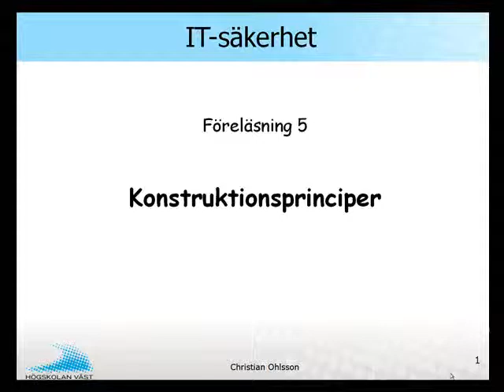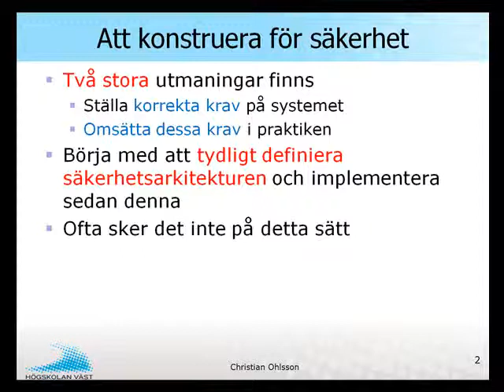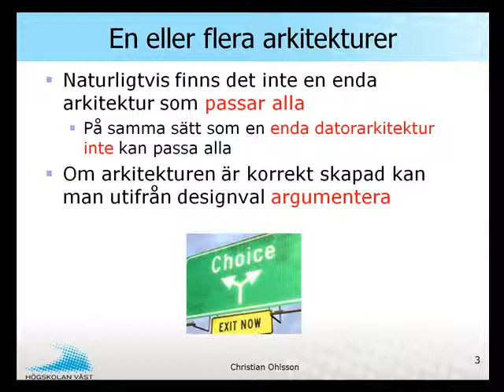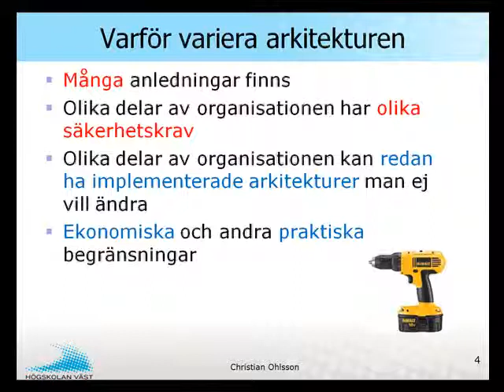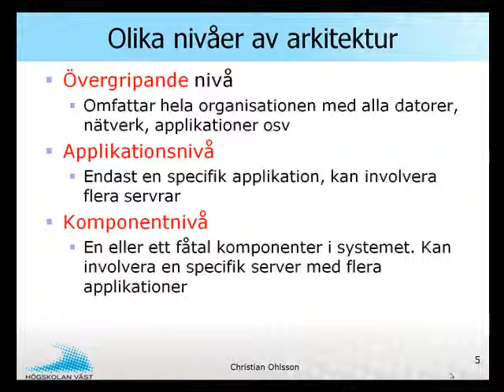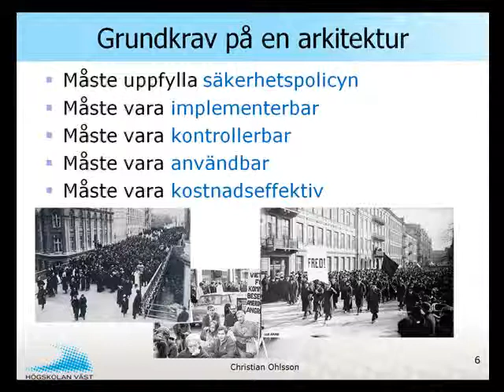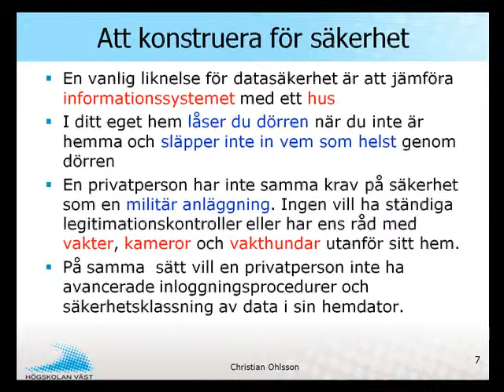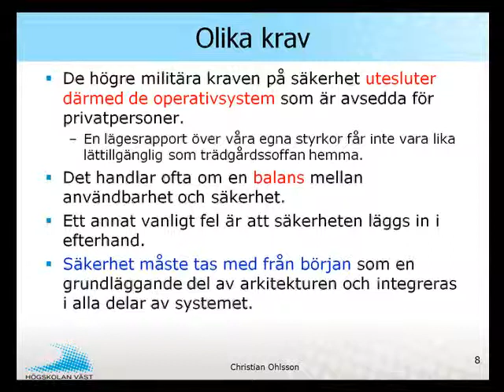IRA IT-säkerhet - 5 Konstruktionsprinciper del1